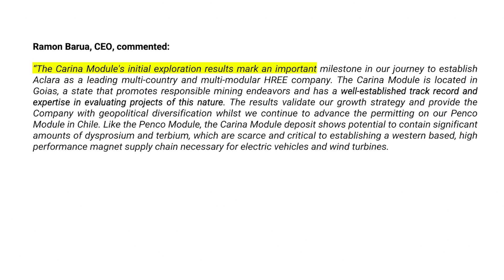BREAKING CHINA'S GRIP ON THE RARE EARTH METALS MARKET! - Aclara Resources Interview + Analysis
China controls over 95% of the rare earth metals market and as green tech is further implemented in society, other countries will need to find ways to keep up with demand.

Outside of China, Aclara Resources (TSX: ARA) stands at the forefront of sustainable rare earth element (REE) production. They have two projects, one in Chile and one in Brazil.

The other day, they announced the discovery of a new deposit at their Brazil project.

To further discuss the news, why deposits like these are so important, the rare earth metals market, and why investors should care about Aclara, we sat down with the CEO, Ramon Barua.

We hope you enjoyed the this conversation + analysis. To learn more about Aclara, visit their website below.